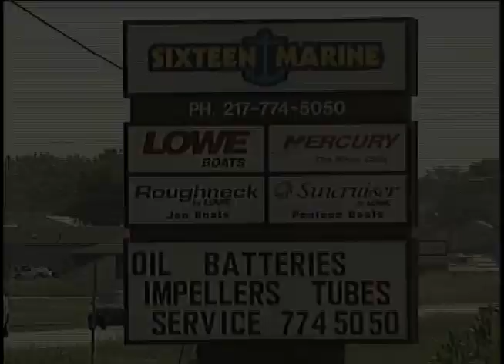OTS - Sixteen Marine